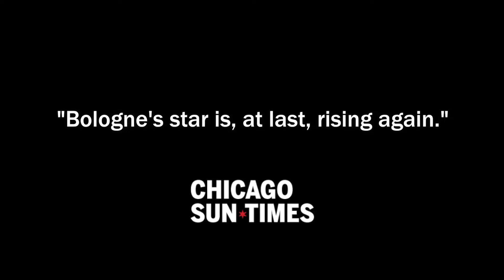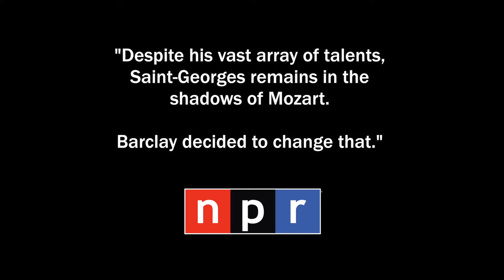The Chevalier written and directed by Bill Barclay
Written and directed by Bill Barclay, the true story of three immigrants whose lives are intertwined by the pending French Revolution – Marie Antoinette, W.A. Mozart, and Joseph Bologne, Chevalier de Saint-Georges, the first classical composer of color. The BPO concert and theatre performance, featuring four actors and solo violin, highlights Bologne’s extraordinary life and compositions.